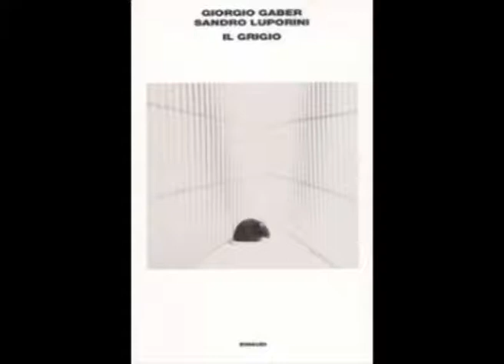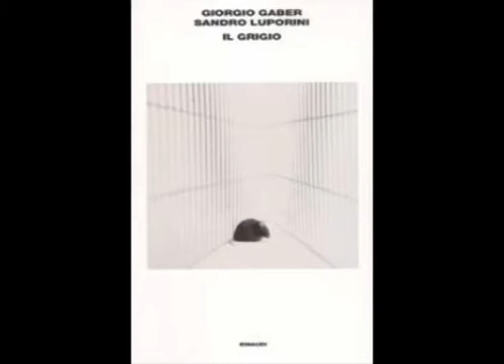Atto I - 6º quadro effetto giorno [Il grigio 1989] - Giorgio Gaber e Sandro Luporini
VI Quadro

Effetto giorno

Era una bella giornata di maggio... di fine maggio, credo. Quella mattina, quando mi svegliai, avevo un caldo tremendo. Strano, pensai... è già arrivata l'estate. lo la mattina in genere capisco poco, sono un po' intontito... e quel giorno, anche di più. Li per li non mi ricordavo niente di quello che era successo. Ero solo un po' sorpreso di aver dormito con la luce accesa e di essere in un lago di sudore.

Ma se ci penso bene non fu il caldo a svegliarmi. Nel dormiveglia sentii come da lontano il campanello che suonava ripetutamente. "Chi è?"

Mia moglie, fresca, riposata, in gran forma, entrò con l'aria di chi è in piedi da tempo. Aveva un leggero soprabito color vaniglia, e dei capelli morbidi, vaporosi. Doveva essere già stata dal parrucchiere.

"Che caldo!" mi fa con aria di rimprovero. "Ma cos'hai?... Ancora il riscaldamento?"

"No, ho acceso un attimo... Faceva un po' freddino!... "Ci saranno stati quaranta gradi! Si, ora mi ricordo tutto. Ma non potevo certo spiegarle...

Lei si toglie il soprabito e mi mette davanti delle carte. lo non capisco molto, ma mi fido. Sono pratiche che riguardano la nostra separazione. Credo che si voglia risposare.

"E Tobia, come sta Tobia?..."

"Ma come?..." mi fa, "ti sto parlando di cose importanti ... e tu mi tiri fuori il gatto..."

E io: "Ma guarda che anche il gatto per me..."

Ha ragione, ero distratto. Il caldo era davvero insopportabile. Anzi, credo di aver vissuto quella scena come una specie di sogno gocciolante. Anche lei non è più fresca come una rosa. Cammina per la stanza e trova anche il modo di parlare di noi... cioè di me... di com'ero a quell'epoca... di come sparavo a zero su di lei, sulla sua famiglia, sui suoi gusti, e il suo passato. Sentivo la sua voce che andava avanti quasi meccanica. Sentivo il suono delle sue parole... monotono, ininterrotto, come se recitasse l'Ave Maria. Senza scomporsi minimamente si ripassava a memoria la nostra convivenza: l'elenco della lavandaia di tutti i miei difetti. Mi ricordo che parlava con un'aria di freddo rimprovero. Però sudava, sudava... aveva degli avvampi, era tutta rossa... non certo per la passione... Non ce la faceva più. I suoi capelli si appiattivano lentamente, ma a vista d'occhio. Fine del parrucchiere!

lo intanto guardavo i tubi. Dovevano essere roventi. S'era creata una gran siccità in tutta la casa. Mi ero persino accorto che anche la goccia del lavandino non si sentiva più. Strano!

"Basta! Me ne vado" mi fa. "Qui non si resiste. Ho l'impressione che tu stia poco bene."

Effettivamente anch'io ero al limite. Appena uscita chiusi il riscaldamento. Fu allora che ripensai alla goccia. Non era possibile che il gran caldo avesse aggiustato la guarnizione.

Vado in bagno a vedere. Qualcosa nella mia testa mi dice che... il Grigio! Eccolo li... sotto il lavandino... che si rinfresca. Tuc, tuc, tuc ... la goccia!

Devo aver vissuto quel periodo in uno stato di confusione quasi allucinatorio. Non riuscivo più ad occuparmi né del mio lavoro, né della mia vita.

Però che effetto, mia moglie... quel giorno! A parte la situazione assurda, si, quel caldo tremendo... non ho sentito in lei neanche il minimo senso di... vicinanza... si, di amicizia. Incontri come questi dovrebbero trasformare le fatiche di ieri in una compassione dell'oggi, in una indulgenza tenera tra persone vissute. E invece com'è inutile, e piatto, e mediocre, dirsi dopo anni in tutta calma quello che allora avrebbe potuto venir fuori nella rabbia, nella passione, nel dolore!